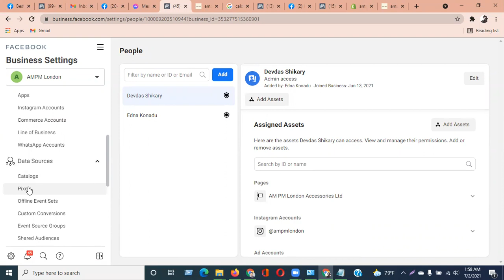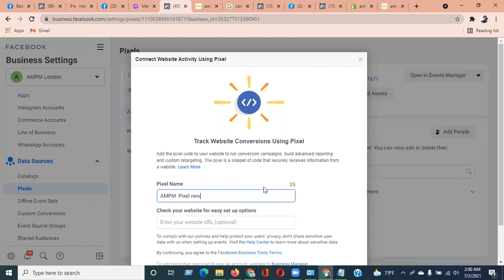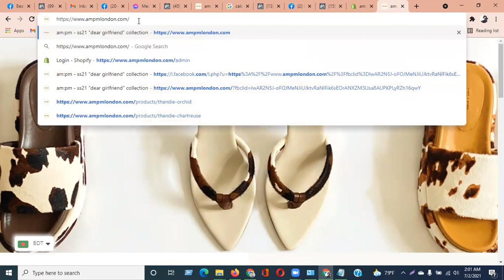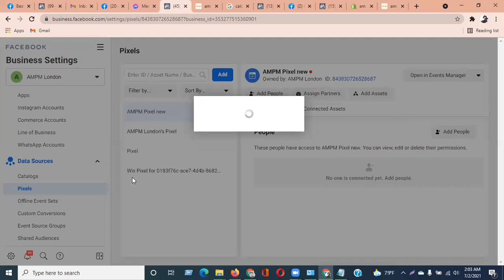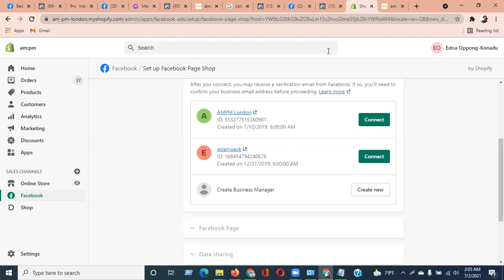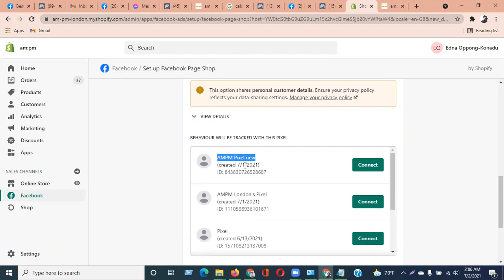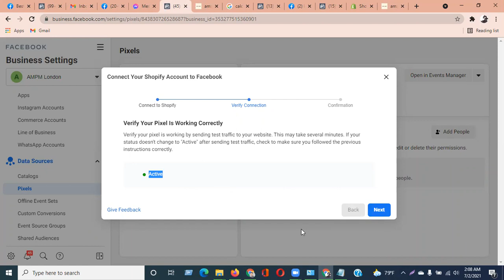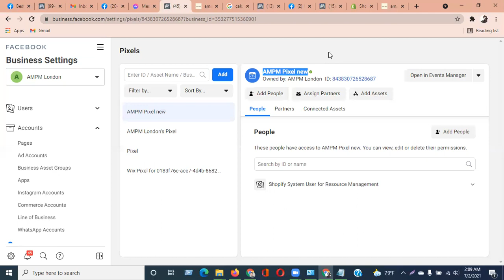How to Setup Facebook Pixel, By Devdas Shikary,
আসন সংখ্যা সীমিত
কোর্স ফি ৩২৫০/- মাত্র।
৩২৫০/- টাকায় ভর্তির সুযোগটি সিমিত সময়ের জন্য।
1. Facebook Business Page Create and setup.
2. Facebook Free Marketing.
3. Facebook Business Manager create.
4. Discuss about Facebook Business manager .
5. Facebook Ads Campaign.
6. Instagram Ads campaign.
7. Discuss about Fiverr Marketplace.
8. Fiverr Account Create and setup.
9. Fiverr Gig Create.
10. Buyer Request Reply.
Payment System-
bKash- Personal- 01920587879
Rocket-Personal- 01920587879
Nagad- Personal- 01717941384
৩২৫০/- টাকায় ভর্তির সুযোগটি সিমিত সময়ের জন্য।
(বি.দ্র: পেমেন্ট করার সময় স্ক্রিনশট নিবেন)
পেমেন্ট করার পর নিচের লিঙ্কে ক্লিক করে রেজিষ্ট্রেশন ফরম টা পুরন করে সাবমিট করুন-
যোগাযোগ :-
আমাদের ফেসবুক গুরুপ লিঙ্ক